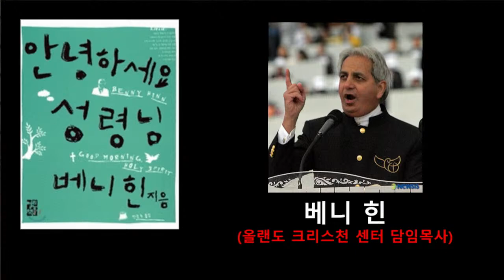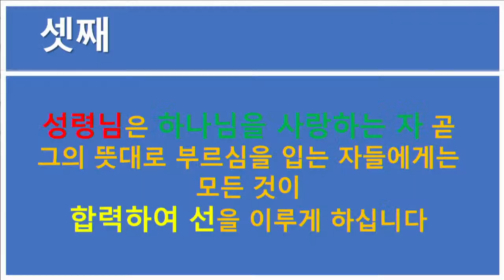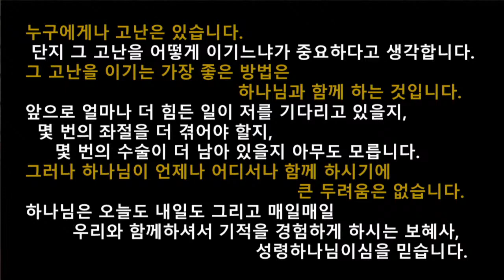2022년 6월 19일 주일2부예배 설교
2022년 6월 19일 주일2부예배
로마서 8:26~28 "성령도 우리 연약함을 도우시나니"